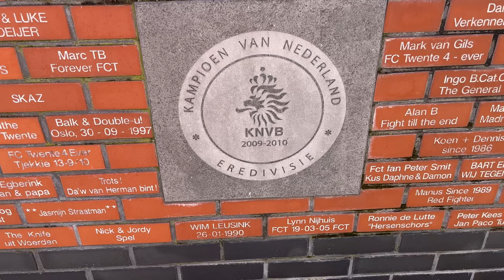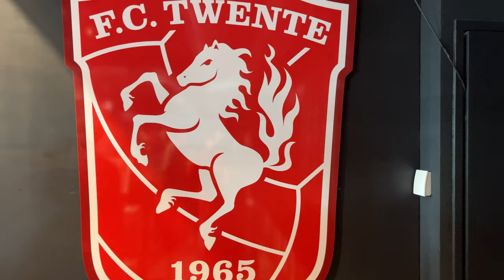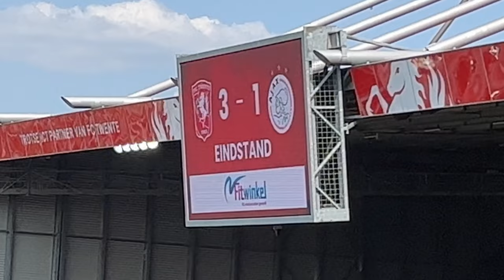Stadion Vlog: FC TWENTE - AFC AJAX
Relacja z mojej wizyty w Enschede gdzie obejrzałem mecz Eredivisie: FC TWENTE ENSCHEDE - AFC AJAX AMSTERDAM (3:1) na De Grolsch Veste.